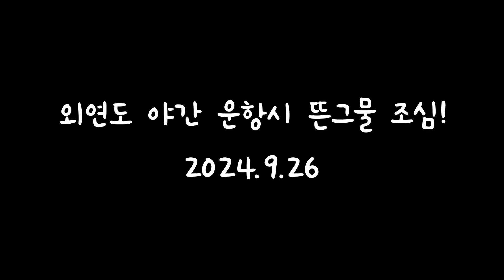야간항해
야간 운항시 뜬그물 조심하세요.